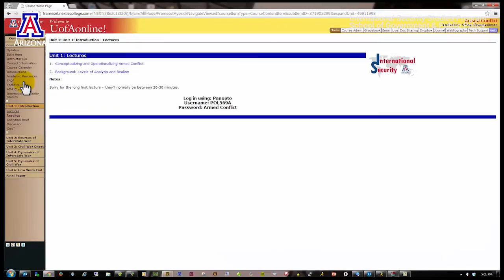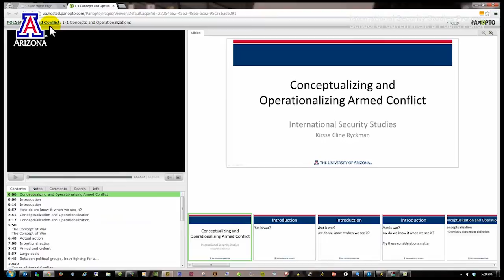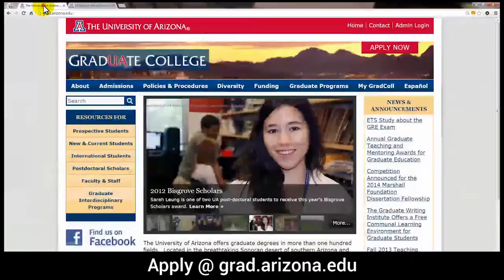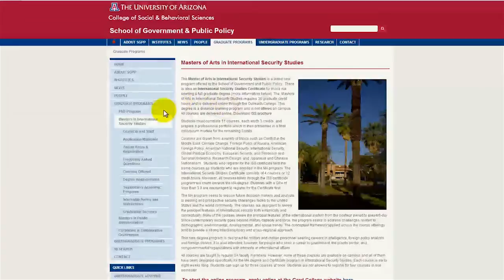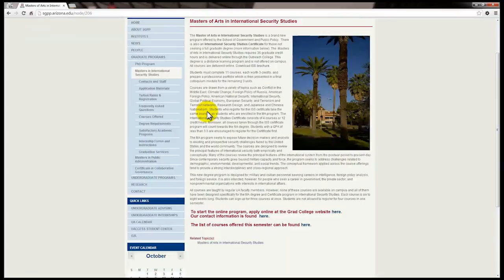UA International Security Studies Program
International Security Studies Program, School of Government & Public Policy, The University of Arizona College of Social & Behavioral Sciences.  For more information about this program, please